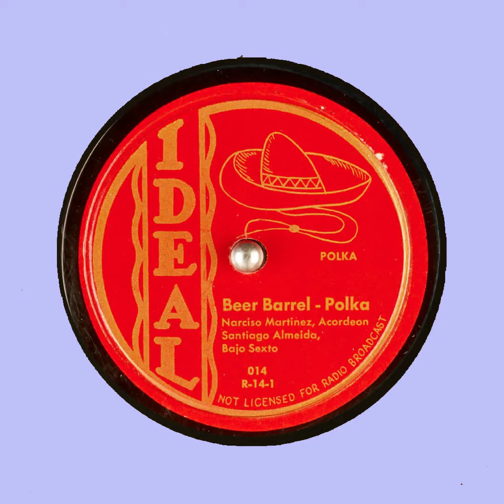Beer Barrel Narciso Martinez